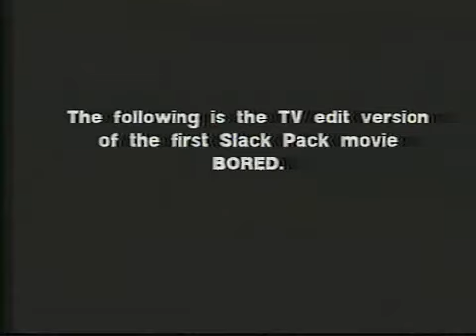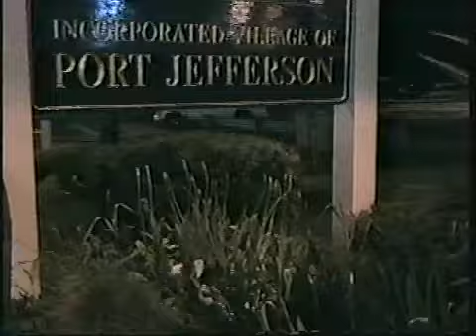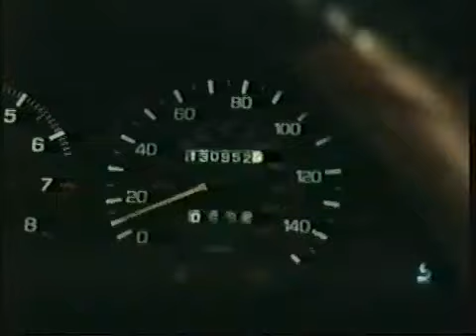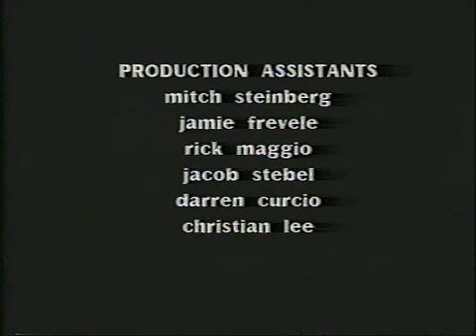The Slack Pack's "BORED"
A short film by Pete Bune of The Slack Pack.

The Slack Pack delve into "Cusack-ian" territory as Sick Boy and Mike Ulser stalk their ex-girlfriends in order to win them back.

The Slack Pack
Sickboy: Pete Bune
Mike Ulser: Mike Koscik
Sloan: Tabitha Scarallo
Randi: Jessica Scarallo